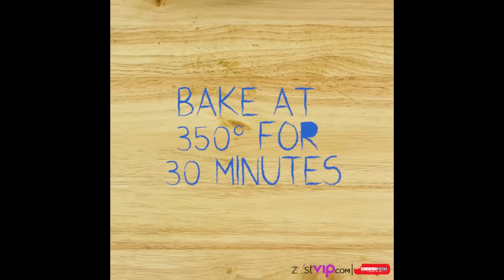Chocolate chip cookie dough apple pie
Just when you thought apple pie couldn't get any better, we added chocolate chip cookies. You might be surprised, but chocolate chips and apple pie go so well together. We topped it all off with vanilla ice cream, caramel sauce, whipped cream and delicious rainbow sprinkles. We felt like kids eating this yummy cookie pie... Nostalgia overload in the best way. Trust us when we say you need to try this easy and delicious dessert.  Enjoy!